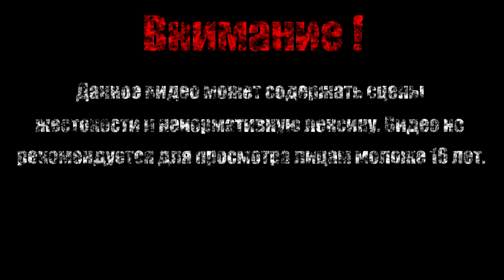Английский замок и Индонезия【Магическая энциклопедия. Том I】#1